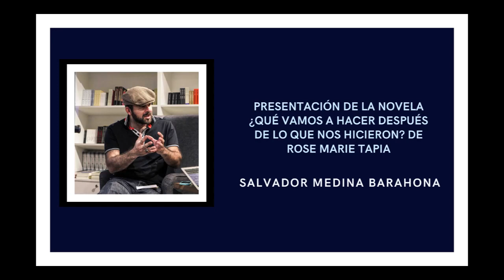PRESENTACIÓN DE ¿QUÉ VAMOS A HACER DESPUÉS LO QUE NOS HICIERON? SALVADOR MEDINA BARAHONA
PRESENTACIÓN DE LA NOVELA # 27 DE ROSE MARIE TAPIA ¿QUÉ VAMOS A HACER DESPUÉS LO QUE NOS HICIERON?  JULIE BOUTET

Salvador Medina Barahona, poeta ganador de varios concursos literarios, entre ellos en más destacado, Ricardo Miró (poesía). Miembro fundador del grupo literario Letras de fuego y del Programa Siembra de lectores.

Rose Marie Tapia,escritora panameña,escritora más leída,creadora del Programa Sociocultural Siembra de Lectores,Literatura panameña,Salvador Medina Barahona,Poeta ganador del concurso Literario Ricardo Miró,Miembro fundador del grupo literario Letras de fuego y del programa Siembra de lectores